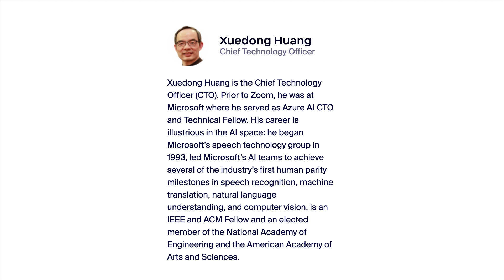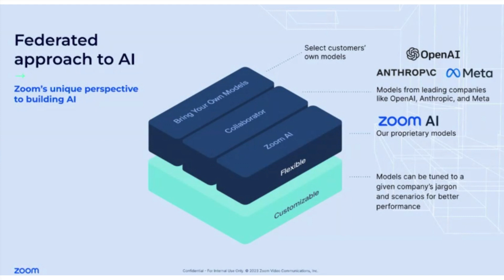August 4 ZKast with Zoom CTO, Xuedong Huang (XD)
This ZKast was filmed in person at the recent ZoomPerspectives23 analyst event. In the ZKast, @Zoom CTO, XD and I discuss the companies unique approach to artificialintelligence. Zoom takes a federated approach to AI which gives customers choice and best of breed capabilities without having to worry about integration issues.

AI is widely used across all Zoom products including video, chat and contactcenter, with more coming. Check it out